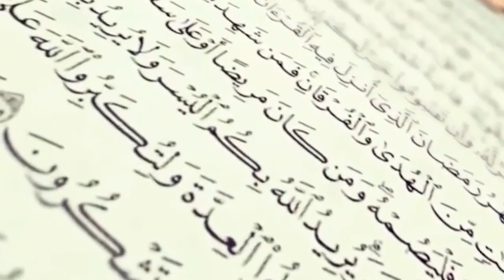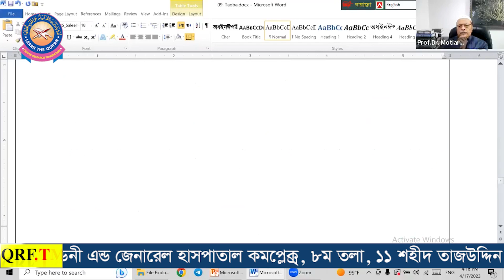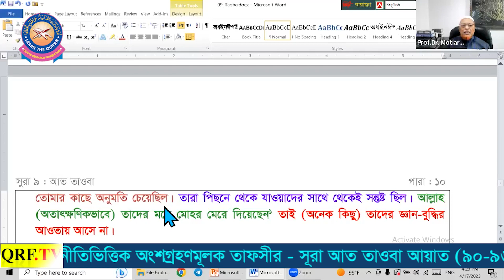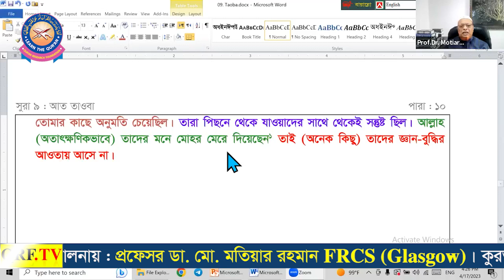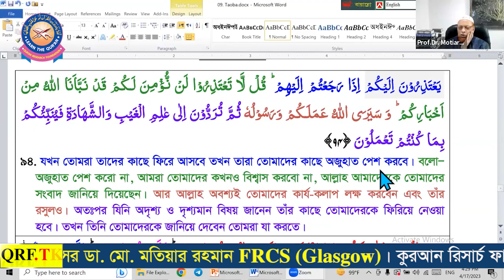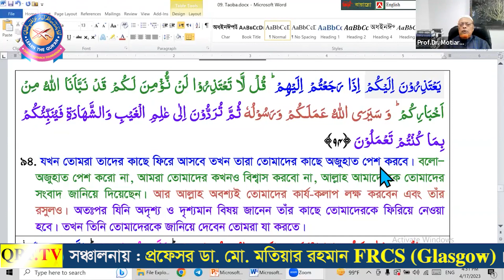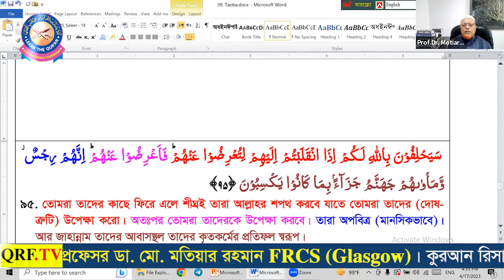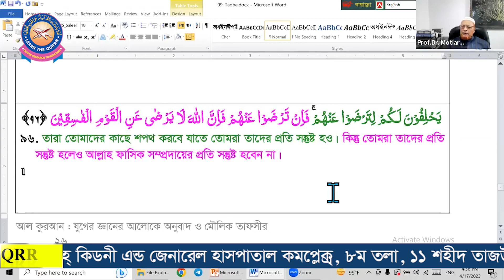যুগের জ্ঞান ও সঠিক মূলনীতিভিত্তিক অংশগ্রহণমূলক তাফসীর । সূরা আত তাওবা (90-96) আয়াত।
যুগের জ্ঞান ও সঠিক মূলনীতিভিত্তিক অংশগ্রহণমূলক তাফসীর ।
সূরা আত তাওবা (90-96) আয়াত।

আসসালামু আলাইকুম
ওয়া রহমাতুল্লাহি ওয়া বারাকাতুহ,

কুরআনের আরবী আয়াত সর্বদা অপরিবর্তিত থাকবে। কিন্তু কিছু কিছু অর্থ ও ব্যাখ্যা যুগের জ্ঞানের আলোকে উন্নত হবে। জ্ঞান-বিজ্ঞানের যত বেশি উন্নতি সাধন হবে কুরআনের বক্তব্য বুঝা ততবেশি সহজ হবে। কুরআনের অর্থ এবং সংক্ষিপ্ত ব্যাখ্যাকে আরো যুগোপযোগী করে আল-কুরআনের সঠিক জ্ঞান বা তথ্যকে সমগ্র বিশ্বমানবাতার কল্যাণে তুলে ধরতে কুরআন রিসার্চ ফাউন্ডেশন যুগান্তকারী পদক্ষেপ নিয়েছে ‘‘যুগের জ্ঞানের আলোকে, যুগের জ্ঞান ও সঠিক মূলনীতিভিত্তিক তাফসীর’’ শিরোনামে মহা-গ্রন্থ আল-কুরআনের নিয়মিত তাফসির অনুষ্ঠানের। এটি প্রচলিত গতানুগতিক কোন অনুষ্ঠান নয়। তাই, অনুষ্ঠানের কিছু বিষয় সংক্ষিপ্ত ভাবে তুলে ধরা হলো।
۞ আমাদের জানা মতে, পৃথিবীতে একমাত্র কুরআন রিসার্চ ফাউন্ডেশন আল-কুরআনের অনুবাদ এবং তাফসির বর্তমান যুগের জ্ঞান-বিজ্ঞানের উন্মোচিত তথ্যগুলোর আলোকে যুগোপযোগীভাবে উপস্থাপন করছে, আলহামদুলিল্লাহ।
۞  অবাস্তব কল্প-কাহিনী ও কথার মাধ্যমে নয় বরাং বাস্তব ও বিজ্ঞানসম্মত  সত্য উদাহরণ, তথ্য এবং ছবির মাধ্যমে তাফসীর করা হচ্ছ।
۞   শব্দের বিশ্লেষন বা তাহকীক করে নয় বরং বাক্যের বিশ্লেষন বা তাহকীক করে তাফসীর করা হচ্ছে।
۞  দেওয়া ও নেওয়া (Give and Take) নীতি অনুসরণ করা হচ্ছে ।
۞  প্রয়োজনীয় কুরআনিক আরবী গ্রামার খুব সংক্ষিপ্ত এবং সহজ পদ্ধতিতে আলোচনা করা হচ্ছে ।
۞  কুরআন রিসার্চ ফাউন্ডেশন উদ্ভাবিত (Discovered) ৪২টি জীবন ঘনিষ্ঠ ইসলামের মৌলিক গবেষণামূলক  প্রকাশিত বিষয় তাফসীরে পাওয়া যাবে। যার সবগুলো সম্পর্কে বর্তমান মুসলিমদের ধারণা কুরআন, সুন্নাহ ও  Common sense-এর বিপরীত। অন্যদিকে ৪১টি বিষয়ের অনেকগুলো সম্পর্কে বর্তমান বিশ্বের মানুষদের ধারণাও সঠিক নয়।
তাফসীর করছেন :
প্রফেসর ডা. মো. মতিয়ার রহমান , MBBS (Dhaka), FRCS (Glasgow), চেয়ারম্যান, কুরআন রিসার্চ ফাউন্ডেশন। যিনি কাওমী মাদরাসায় প্রাথমিক শিক্ষা লাভ করেছেন। MBBS পরিক্ষায় ঢাকা বিশ্ববিদ্যালয়ে দুবার স্ট্যানড করেছিলেন এবং  গ্লাসগো রয়েল কলেজ অব ফিজিসিয়ান এন্ড সার্জনস UK থেকে জেনারেল সার্জারীতে FRCS ডিগ্রী অর্জন করেছেন। বর্তমানে মর্ডান পদ্ধতিতে ল্যাপারোসকোপ যন্ত্র দিয়ে একক হাতে পিত্তথলির পাথর অপারেশনে বাংলাদেশের সবচেয়ে বেশী অভিজ্ঞ সার্জন এবং মহাগ্রন্থ আল-কুরআনের গবেষক, ৪২টি জীবন ঘনিষ্ঠ মৌলিক বিষয়ে গবেষণামূলক প্রকাশিত বইয়ের লেখক, পৃথিবীতে এই প্রথম যুগের জ্ঞানের আলোকে মহাগ্রন্থ আল-কুরআনের অনুবাদক এবং সনদ ও মতনের ভিত্তিতে সহীহ হাদিস সংকলক।
বিষেশভাবে উলেলখ্য যে, প্রফেসর ডা. মো. মতিয়ার রহমান, আল-কুরআনের অর্থ (তরজমা) ও ব্যাখ্যা (তাফসির) করার প্রকৃত নীতিমালা প্রনয়ণ করেছেন যা বিশ্বে সর্বাধুনিক নীতিমালা। পাশাপাশি তিনি আল-কুরআনের অর্থ (তরজমা) ও ব্যাখ্যা (তাফসির) পড়ে সঠিক জ্ঞান লাভের নীতিমালা প্রনয়ণ করেছেন যার মাধ্যমে কোটি কোটি মানুষ কুরআনের অর্থ ও ব্যাখ্যা পড়ে সঠিক জ্ঞান লাভ করতে সক্ষম হচ্ছে, আলহামদুলিল্লাহ।

আলোচনা- সূরা আত তাওবা (90-96) আয়াত
আলোচক: প্রফেসর ডা. মো. মতিয়ার রহমান FRCS (Glasgow)
সহায়ক গ্রন্থ:  আল কুরআন যুগের জ্ঞানের আলোকে অনুবাদ।
▶️ সময়:  প্রতি সোমবার রাত 9 টায় (রমজান মাসে বিকাল ৩ টায়)